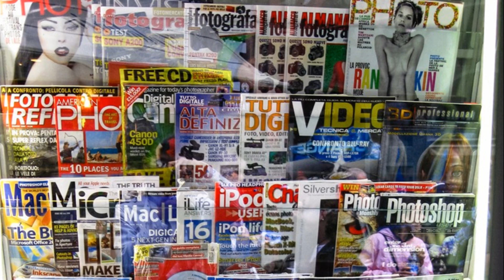おっさんだけど美少女モデルになる!!「MODEL Debut nicola」#01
【リスト】加藤の「MODEL Debut nicola」

加藤がティーンズ雑誌のモデルになれるゲーム「MODEL Debut nicola」を実況しました。